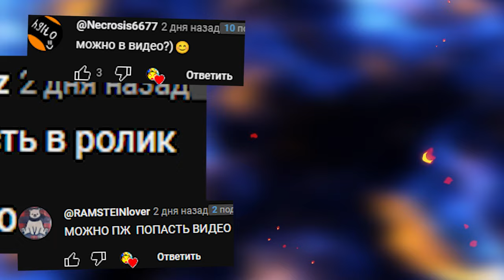ГОДЗИЛЛА В БОЛЬШОМ ГОРОДЕ ВЫЖИВАНИЕ В ГАРРИС МОД ► Garry's Mod